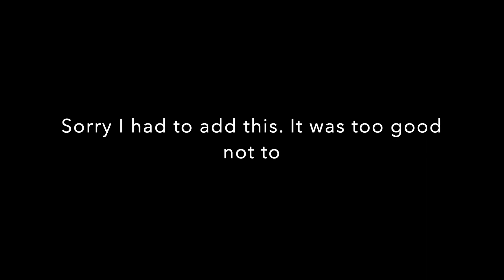THE PROCESS IS GHETTO! | SOULEVISION EP 1|ADVICE FOR YOUR SOUL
Welcome to your first ever episode of Soulevision. Thank you so much for tuning in!! Please tell me how you felt about this episode in the comments below.

Alright! See you next Monday!